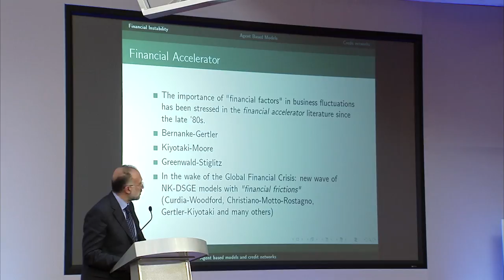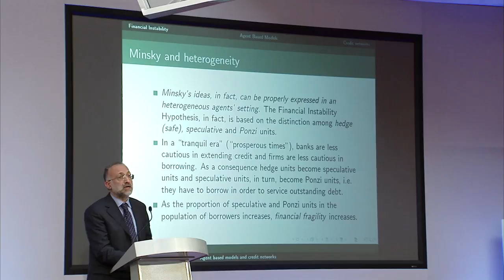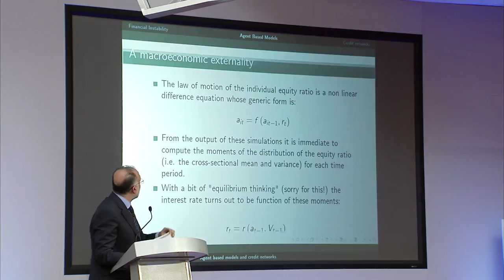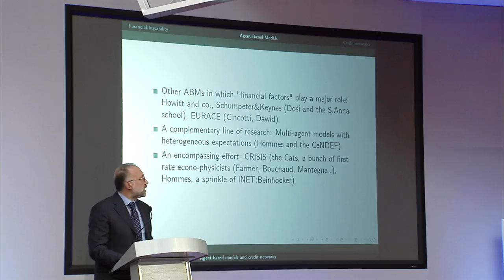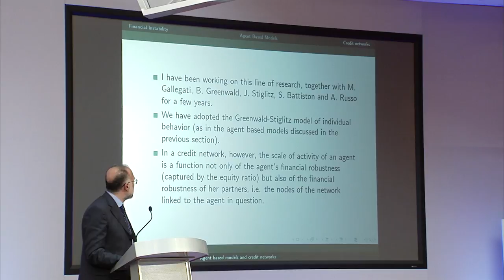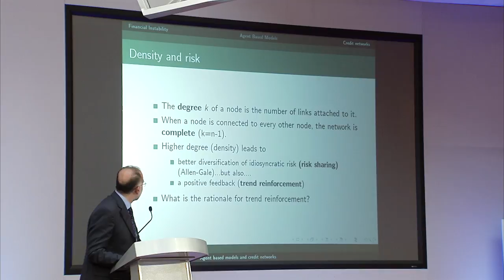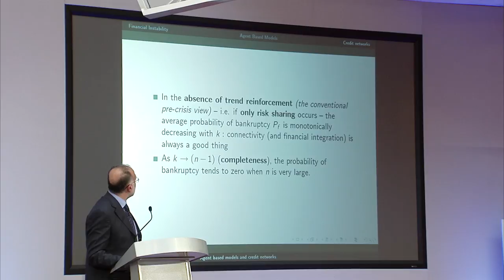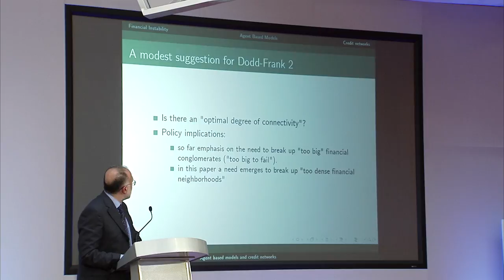Domenico Delli Gatti: Instability in Financial Markets 1/5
Domenico Delli Gatti, Professor of Economics, Catholic University Milan speaking at the breakout panel entitled "Instability in Financial Markets: Sources and Remedies" at the Institute for New Economic Thinking's (INET) Paradigm Lost Conference in Berlin. April 14, 2012.